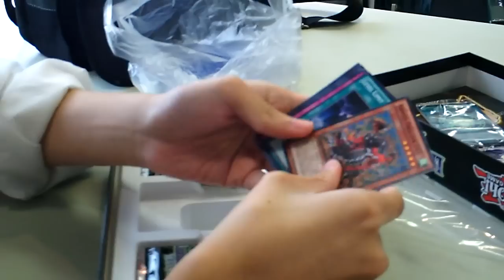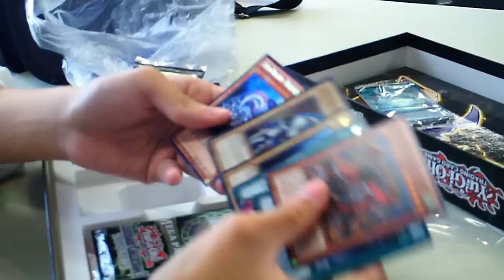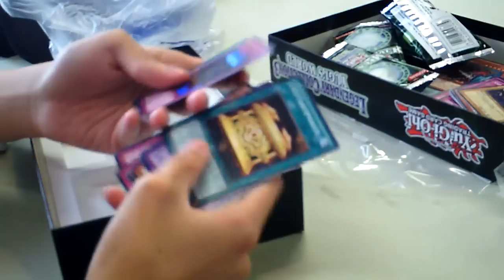Legendary Collection 3 Opening 3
DC Opens up a Legendary Collection 3 at his locals.